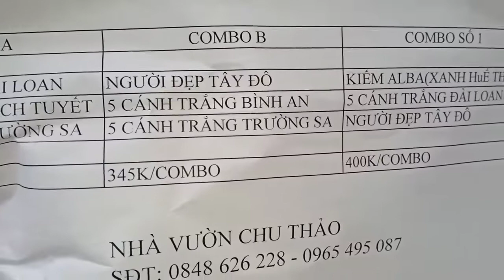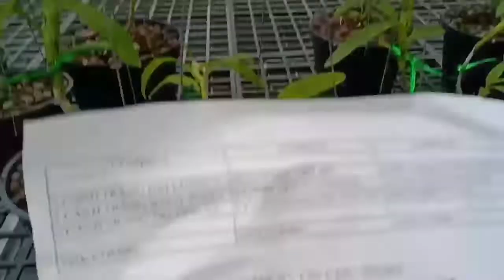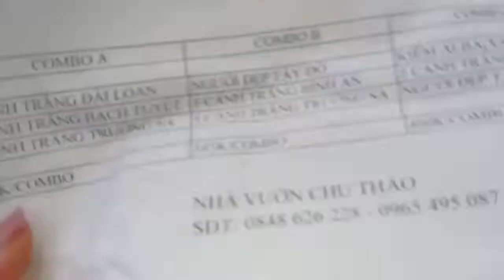thanh lí combo phi điệp giá rẻ ạ 0965495087